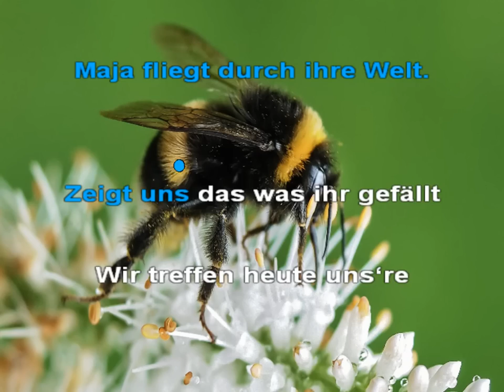Biene Maja - Karel Gott - Karaoke